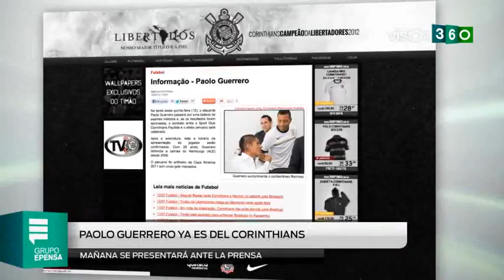2012 07 12 VISIÓN 360